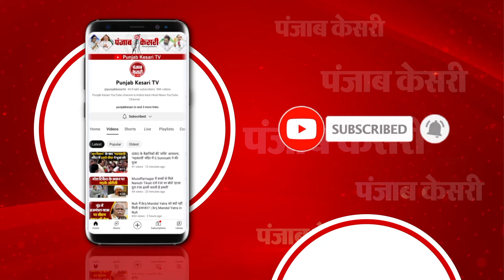Lok Sabha Election Results 2024 Live Updates: Akhilesh Yadav ने बताया Exit Polls का BJP से कनेक्शन!